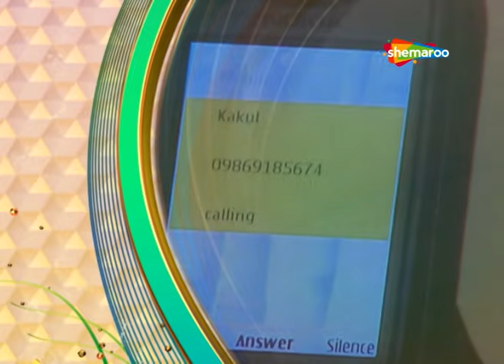अमरनाथ जी काकुल को लेने पटना जाएंगे| देखिए|Ghar Ek Sapna - Episode - 29| Shemaroo TV